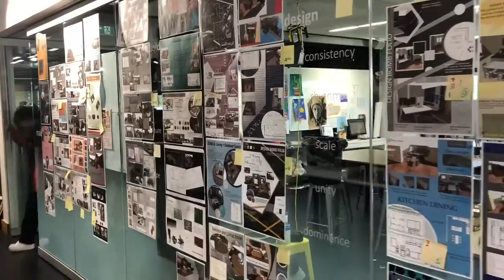2019 The Block SSC - Saint Stephen's College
Coinciding with Ch 9 The Block series, Year 10 Design Students are given a one floor of an Apartment block to redesign. Each week they are set zone to work with. They are to create a floor plan in Archicad and a mood board in Illustrator. The presentation is judged each week by special guest judges based on a Design Criteria, to gain a position on the Block Leader board. The winner of the block is announced after six weeks.
Upon completion, students use the laser cutter to collaborate on a MDF scaled model of the block.